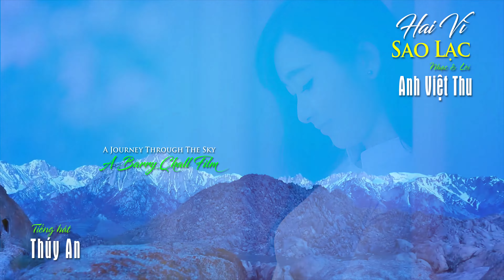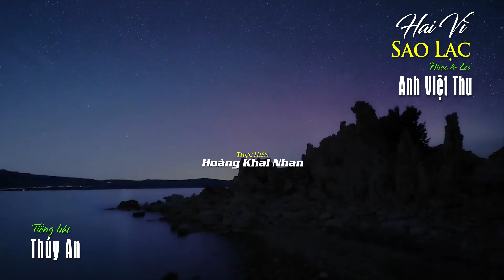Hai Vì Sao Lạc [Anh Việt Thu] Thúy An hát (4K)